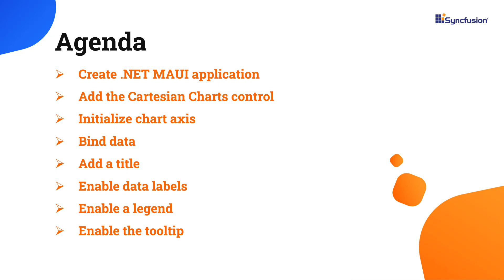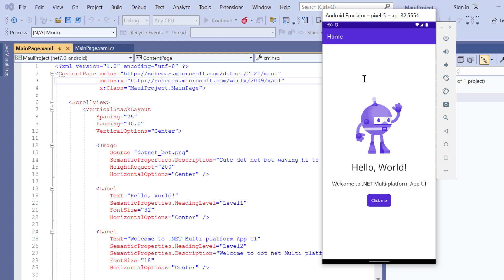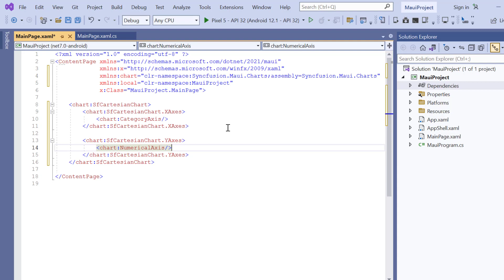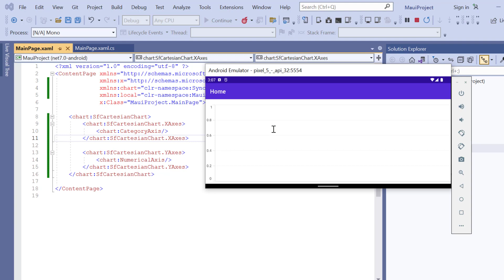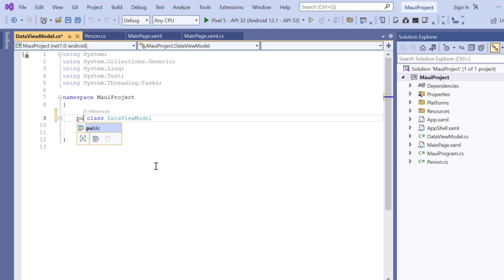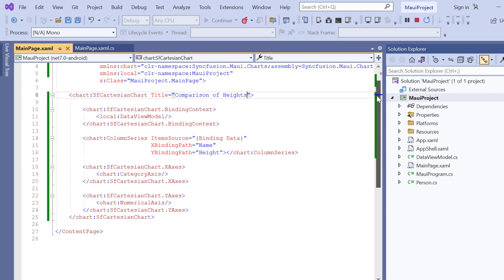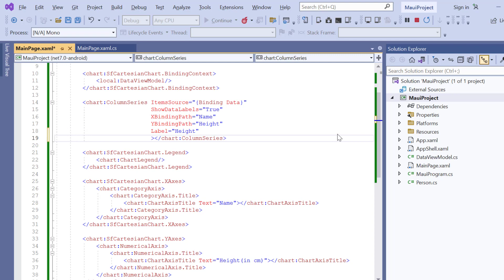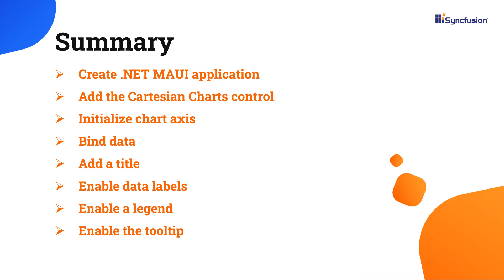Getting Started with the .NET MAUI Cartesian Charts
Learn how easily you can create and configure Syncfusion MAUI Cartesian Chart using Visual Studio 2022 and .NET 7.0. In this video, the Cartesian Chart control was added to the project using the Syncfusion .NET MAUI Charts NuGet package. I'll also demonstrate how to initialize the chart axis, and add a title, data labels, legend, and tooltips.

Refer to the following documentation for the Syncfusion .NET MAUI Cartesian Charts Control

Check out this GitHub example for the Syncfusion .NET MAUI Cartesian Charts Control

TRIAL LICENSE KEY:
If you need a trial license key, you can start your .NET MAUI trial from the Syncfusion account and then obtain a trial license key from the downloads

Check if you are eligible for a free license for all our Syncfusion products on our Community License

BOOKMARK DETAILS
[00:00] Introduction
[00:33] Create .NET MAUI application
[02:01] Add the Cartesian Chart control
[03:15] Initialize chart axis
[05:12] Bind data
[07:40] Add a title
[08:52] Enable data labels
[09:11] Enable a legend
[09:42] Enable the tooltip